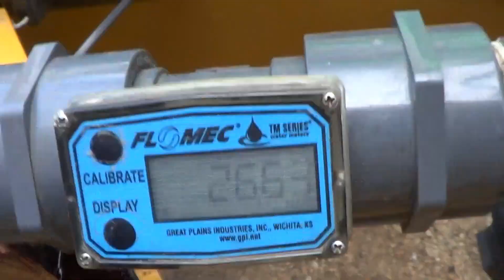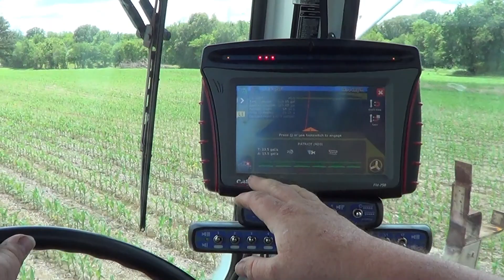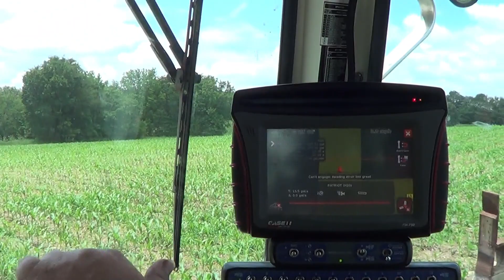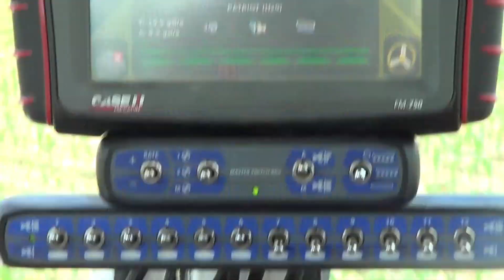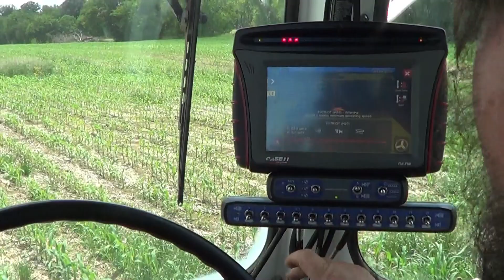Spraying Postemerge and Streaming Nitrogen on Corn with the Sprayer.